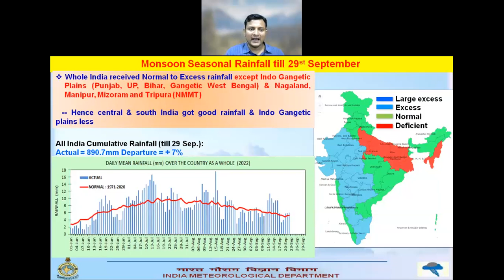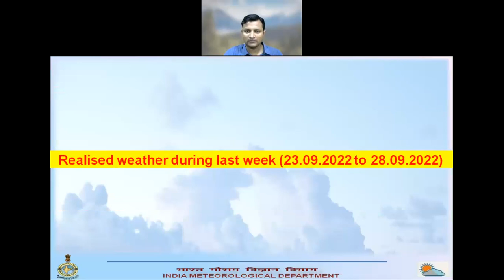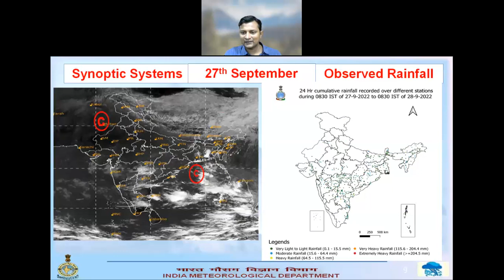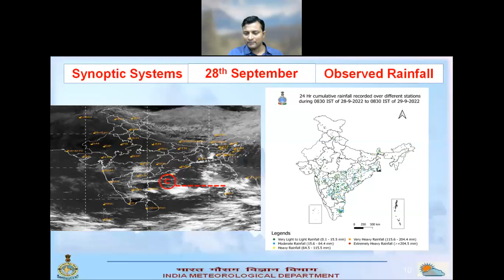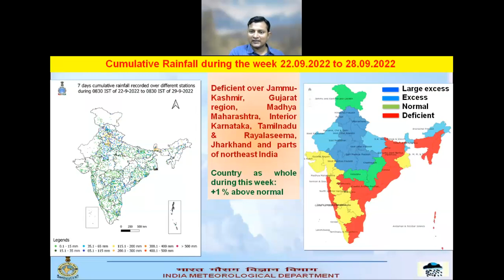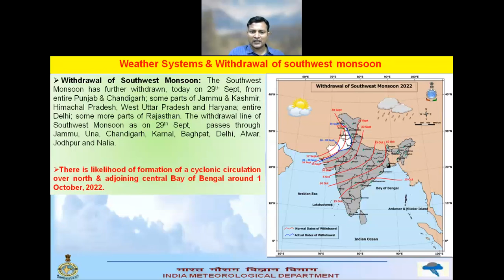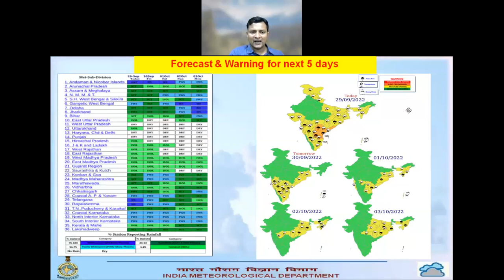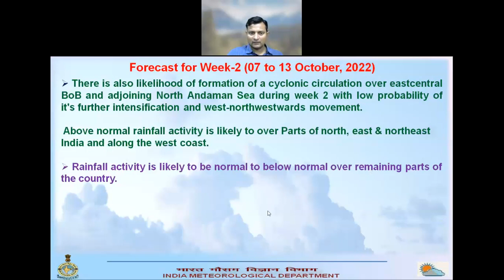Weekly Weather Video (English) 29 09 2022